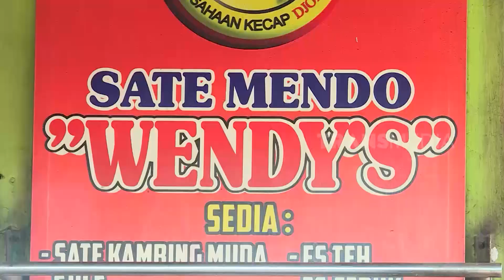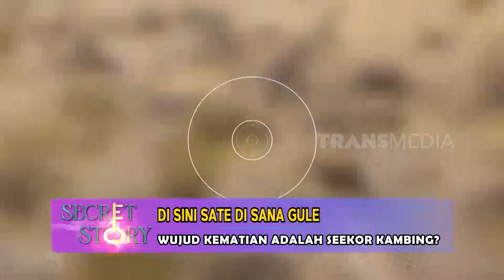Di Sini Sate Di Sana Gule | SECRET STORY (29/06/23)